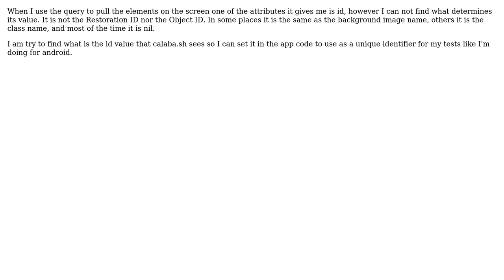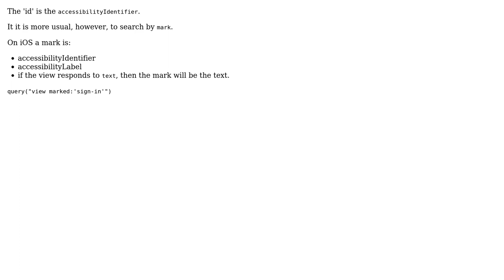What is the id that the calaba.sh-ios query gets based on?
With thanks & praise to God, and with thanks to the many people who have made this project possible! | Content (except music & images) licensed under CC BY-SA | Music | Images & others | With thanks to user jmoody user Derek Nagy and the Stack Exchange Network Trademarks are property of their respective owners. You are responsible for your own actions.